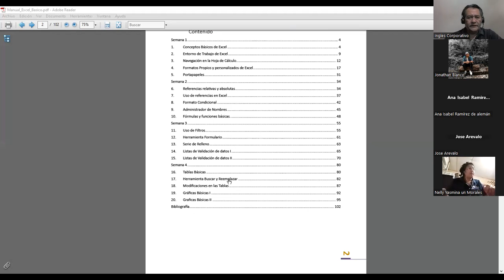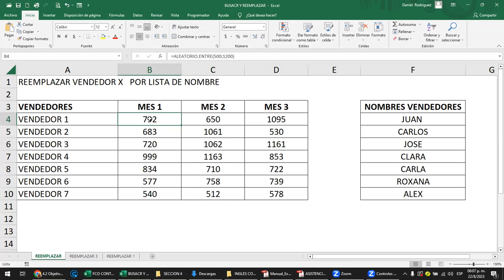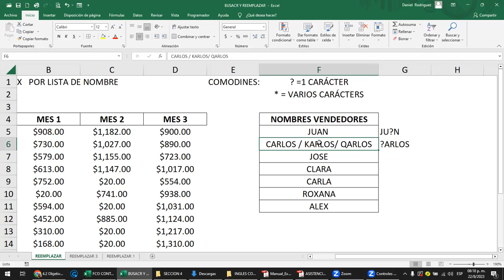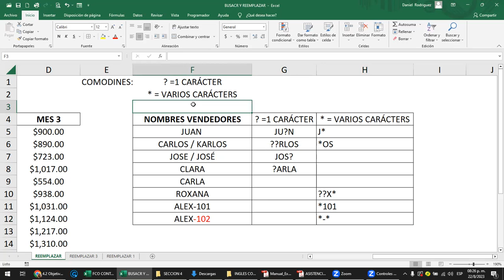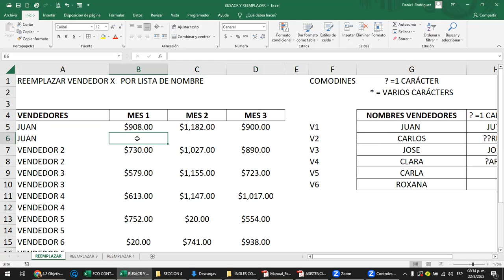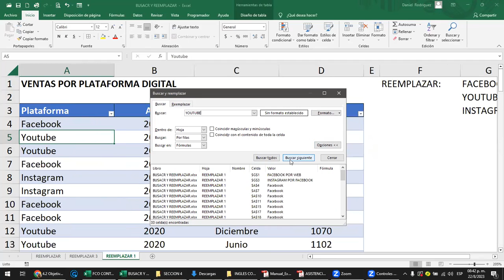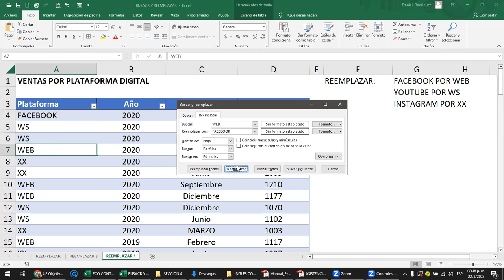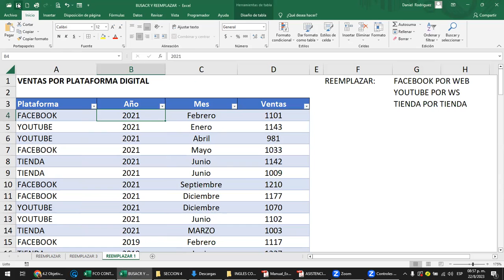Sesión 17 - 22-08-2023 - Rodriguez - Herramienta buscar y reemplazar